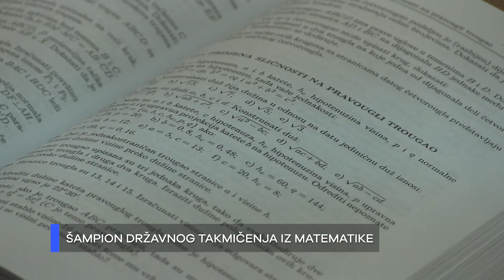PROMO - Miloš Panjevac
Miloš Panjevac je briljantan učenik Prve beogradske gimnazije na računarskom smeru, nosilac prvog i drugog mesta na Republičkom takmičenju iz fizike, poseduje izuzetan talenat za plivanje, tenis, košarku i ples, gaji veliko interesovanje za biologiju i geometriju, šampion Državnog takmičenja iz matematike!